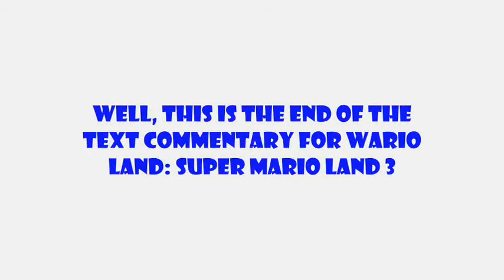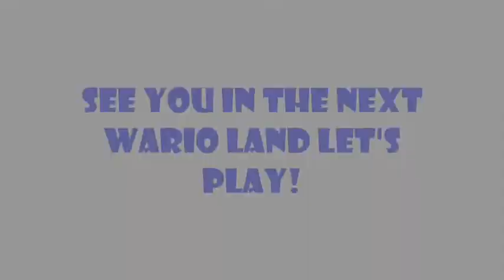Let's Play Wario Land (SML3)-18-Pirate Genie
Final boss of the game.  Also, I forgot to mention that you automatically get 300 coins after beating the genie...